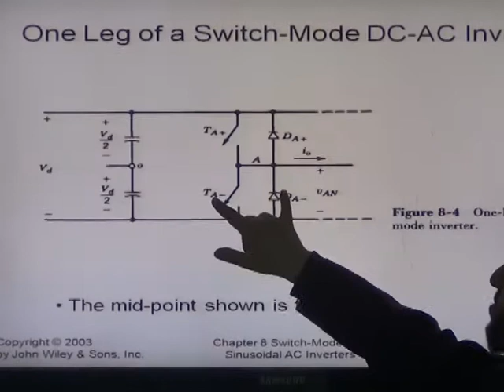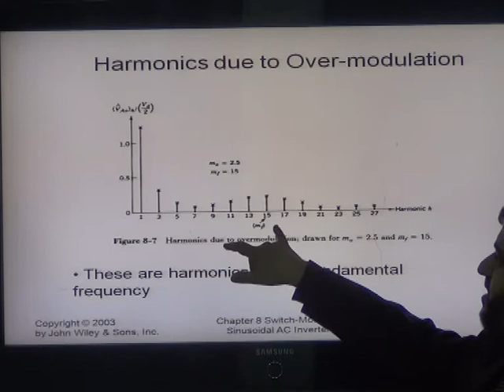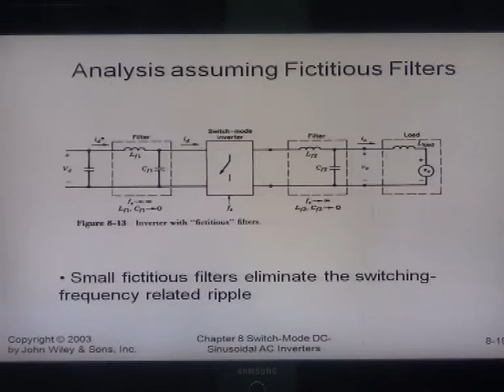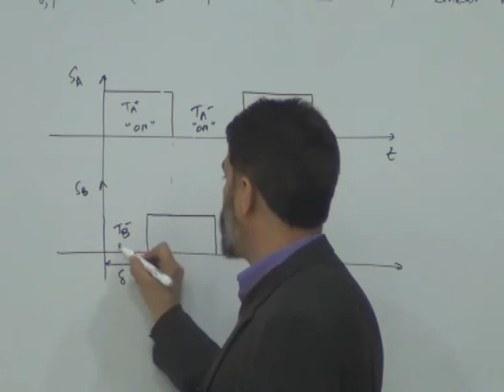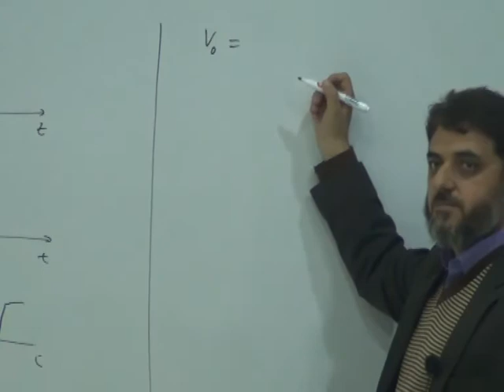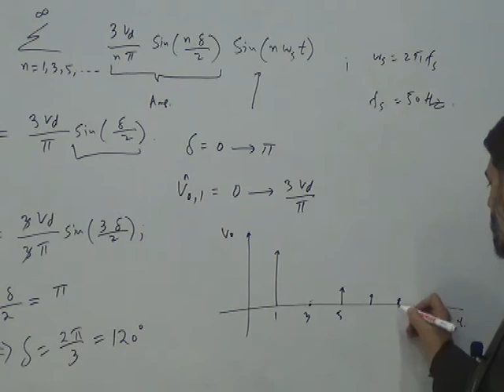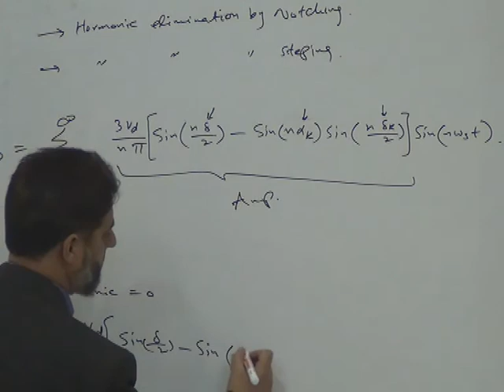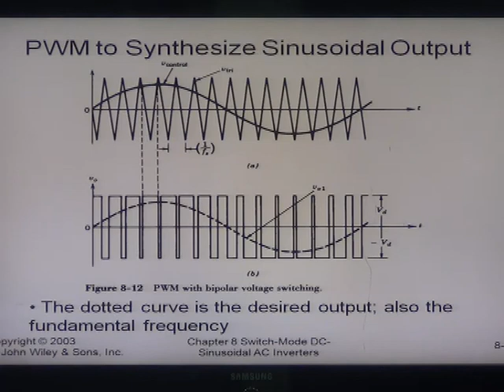DC to AC Inverters| Power Electronics @ SS CASE IT